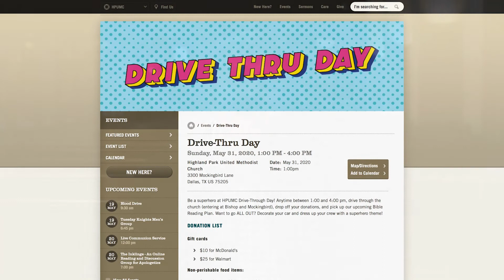HPUMC Announces Plans for Summer of 2020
Rev. Paul Rasmussen has a special announcement about when we're hoping to be back in worship together, along with plans for a few fun things to look forward to this summer.